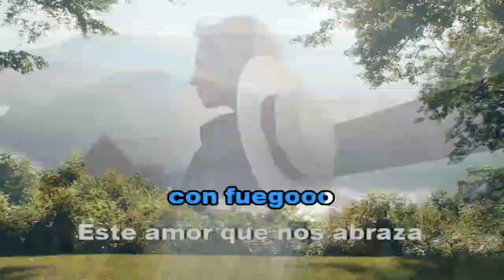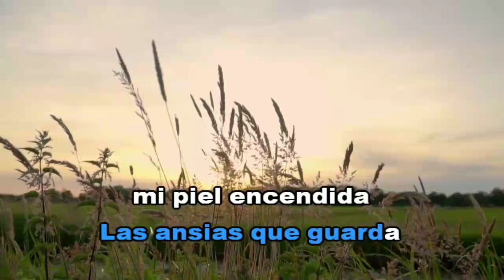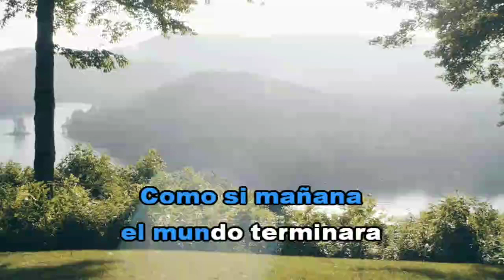quiereme como te quiero - bronco - karaoke